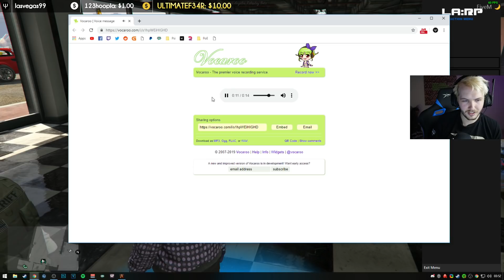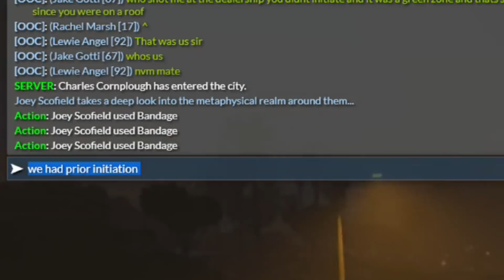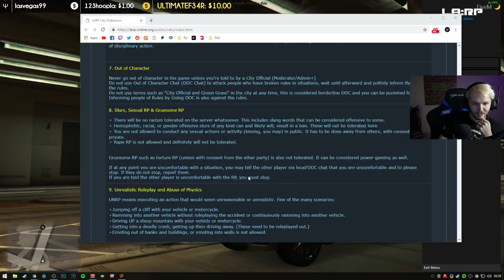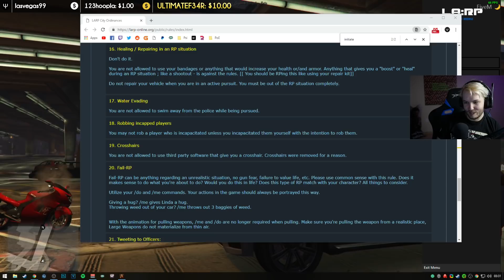GTA 5: Roleplay Mod — My First SUPPORT Case!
Sniping with pistols since 1993, only in GTA!